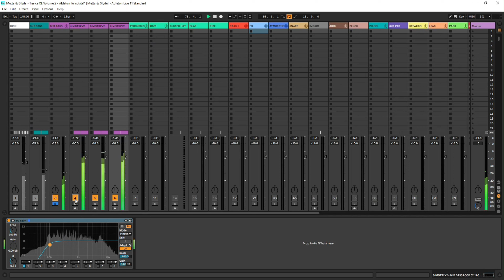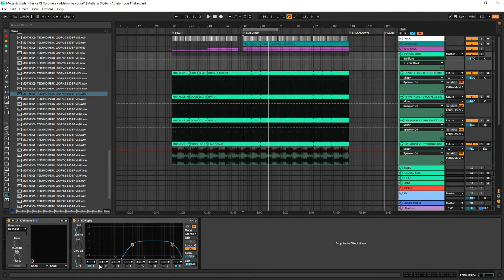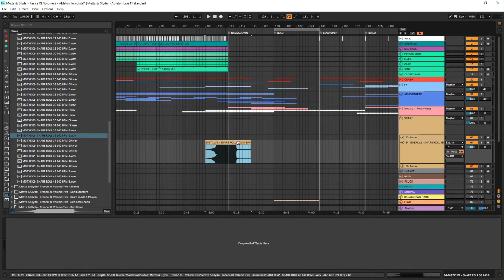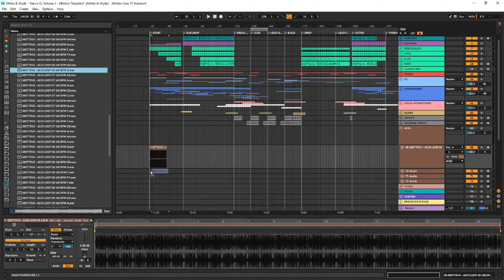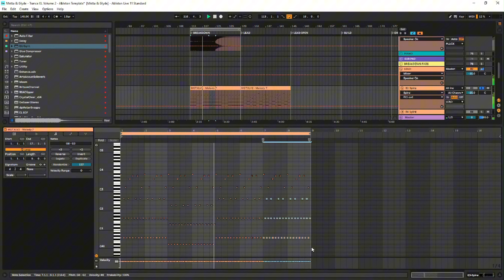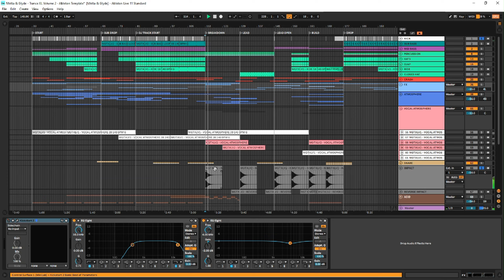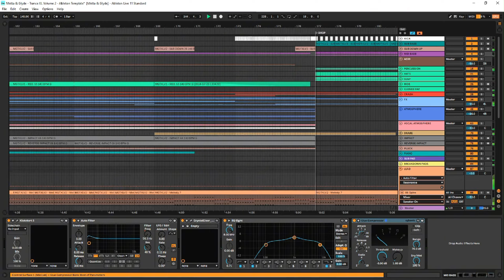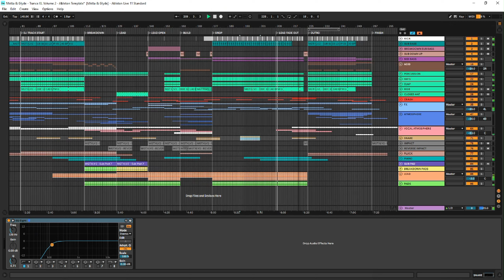Metta & Glyde Trance XL Volume Two - 4 Hour Tutorial [Preview]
Metta & Glyde Trance Production Masterclass: Exclusive Preview

Get a taste of our comprehensive 4-hour trance production tutorial, included in the Metta & Glyde - Trance XL Volume Two (Deluxe Edition) sample pack!

Full Tutorial Includes:
◽️ Laying down solid drum foundations
◽️ Mastering trance arrangement and structure
◽️ Professional processing techniques
◽️ Layering leads & bass for maximum impact
◽️ Adding atmospheric elements for depth and emotion
◽️ Incorporating acid sounds & sequences
◽️ Over 4 hours of in-depth trance production guidance
◽️ Step-by-step walkthroughs of professional techniques
◽️ Insider tips from industry veterans Metta & Glyde

About the Full Pack:
- 15+ GB of premium trance samples and resources
- 2,826 meticulously crafted and key-labeled files
- Ableton Live Template, MIDI files, and more!

Get Metta & Glyde Trance XL Volume Two (Deluxe Edition) or (Standard Editions)

Don't miss this opportunity to elevate your trance production skills! Watch the preview and unlock the secrets to crafting chart-topping trance tracks.